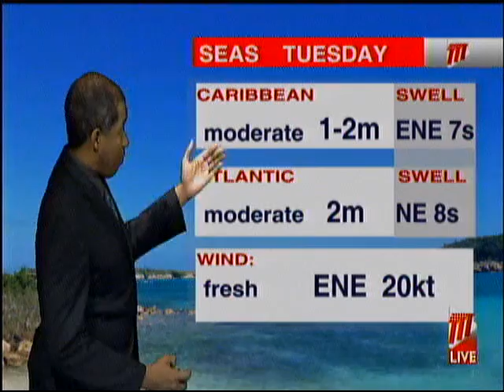Weather Outlook - Monday March 22nd 2021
TTT Meteorologist Ean Wallace talks about the ocean, our climate and weather - the theme for this year's World Meteorological Day.